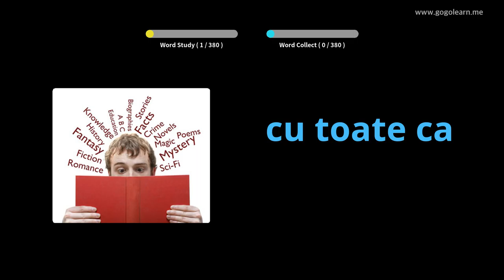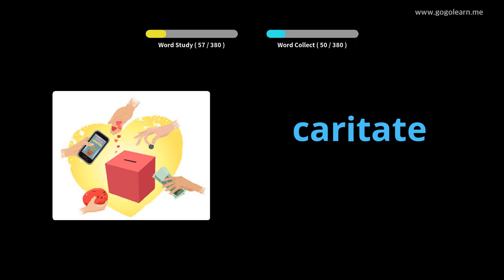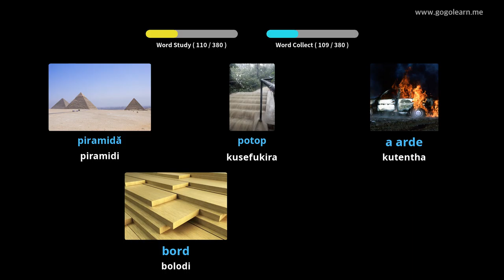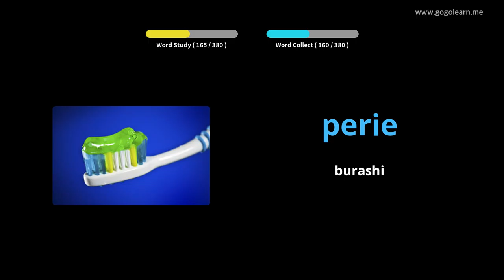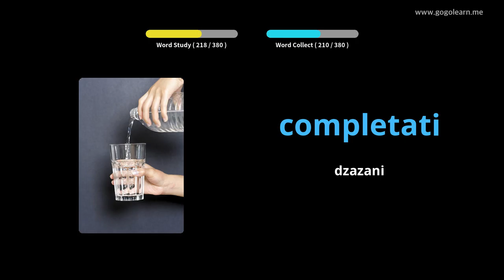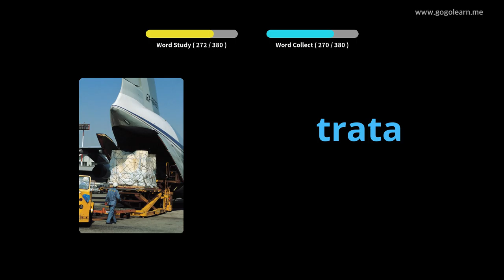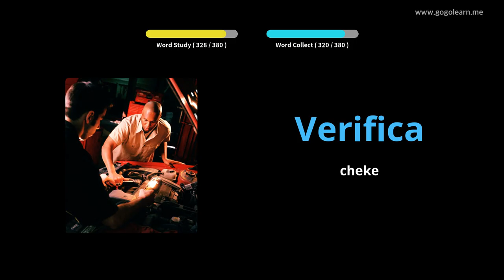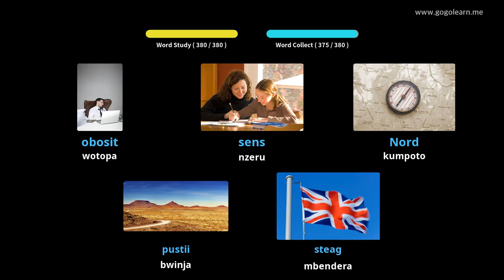Romanian Vocabulary Sekondale 2 | Golearn